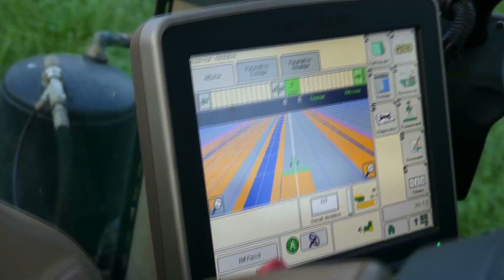Fauche 2K17 l 100% John deere l Sarl Thuriaud l 9M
C'est dans une parcelle de 850 m de long que l'on se retrouve aujourd'hui. Embarquez avec émilien au volant son John deere 7930 et son combiné de fauche de la même marque en 9m10.